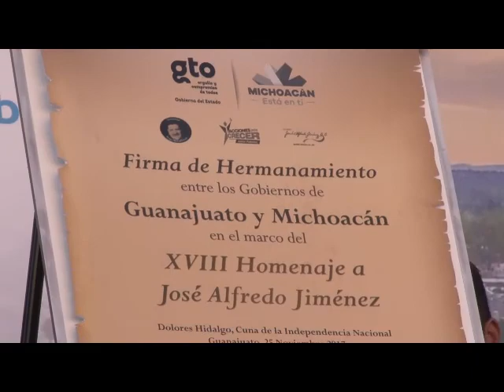Se llevo a cabo el Hermanamiento entre Guanajuato y Michoacán